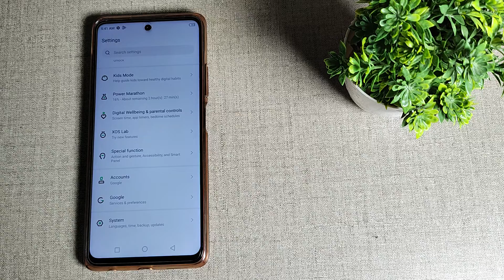How to check hotspot password in Infinix Hot 11s , hotspot mobile setting